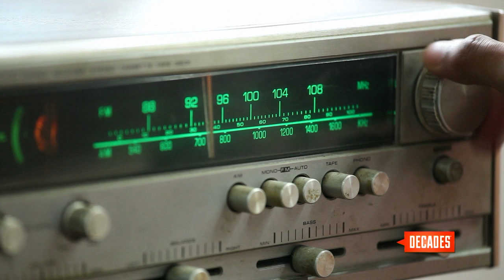Steve Dahl’s Notorious 1979 Disco Demolition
Disco Demolition was a promotional event held at Comiskey Park on July 12, 1979. The Chicago White Sox were playing a doubleheader against the Detroit Tigers. Radio Personality Steve Dahl asked his disco-hating listeners to bring records to the ballpark where, between games, he would blow them up on the field. The extremely large, overzealous crowd took to the field and damaged it, resulting in the White Sox having to forfeit the second game. Disco Demolition night gained national attention and remains one of the most notorious promotional stunts in sports history.